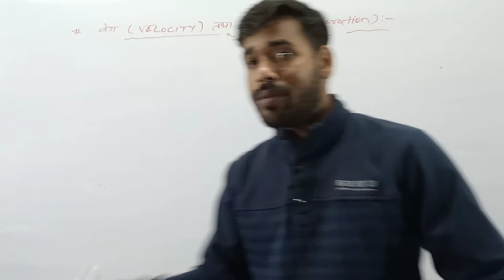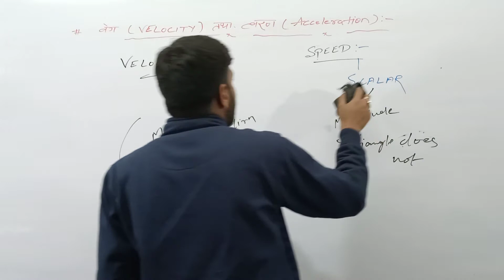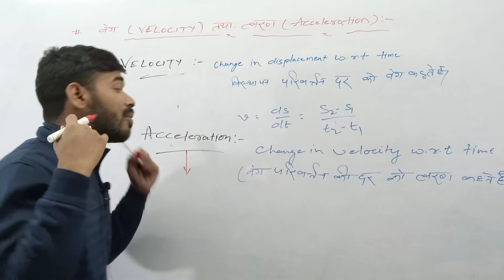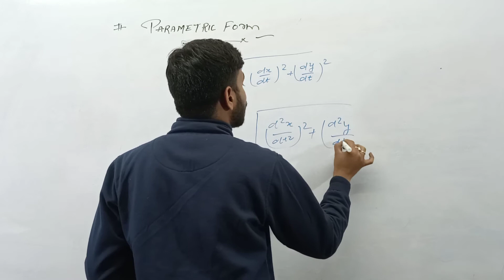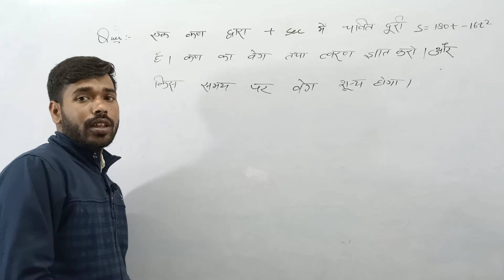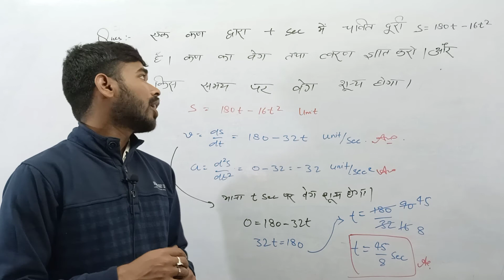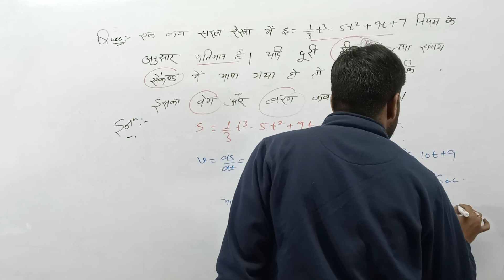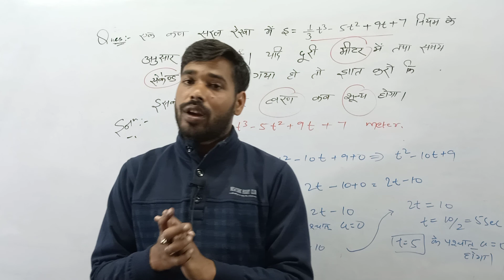Applied Math-l | Differential Calculus-ll | Simple Application of Differentation | Lecture-26